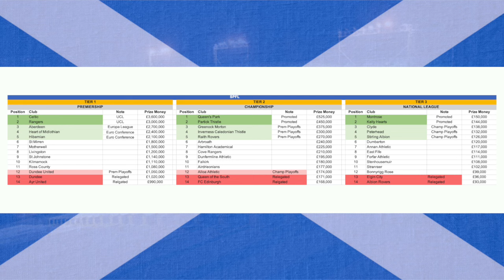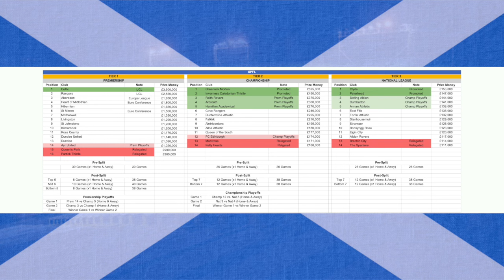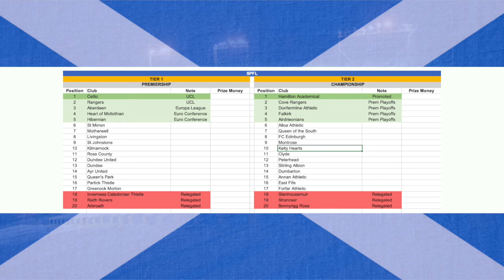How would league re-construction actually work?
Kieran is joined by data analyst Graeme Taylor, They discuss:

- How many teams should be in each division?
- Do we keep the split?
- Which European leagues have got 14 or 16 teams - and how do they make it work?

Join our FPL league via code: M1dkeq